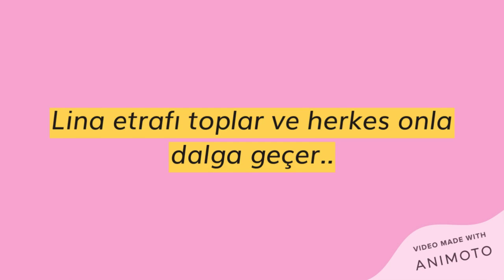Prenses Lina Tv 'LİNA'NIN HAYATI' 14. BÖLÜM 🥴 - YENİDEN İZLEYİN😗 - Queen Linam👑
Queen Linam Kanalına Hoş Geldiniz!🤩
Önceki Adım: Prenses Lina Tv FAN'dı.. Ve tüm Videolarımı Silmiştim..😞 Nedeni İse Çok Linç Yiyordum..
Ama Şimdi Sizler İçin Tekrar Atıyorum!! 🥰 Umarım Yeniden Keyifle İzlersiniz :)) Daha Fazlasını İstiyorsanız Yorumlarda Belirte Bilirsiniz🤗💕
NOT: Videonun Yapımcısı Benim. Kimse Yorumlarda Senin Değil Yazmasın Lütfen. 😘😋 Ve Yaptığım ''LİNA'NIN HAYATI'' Dizisindeki HİÇ BİR ŞEY GERÇEK DEĞİL!!